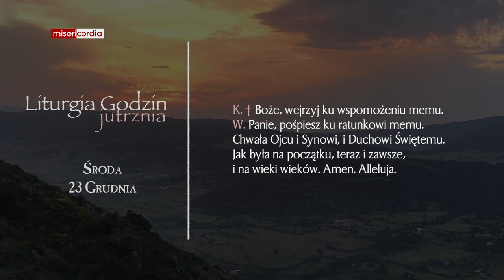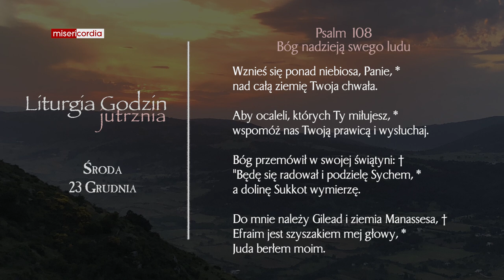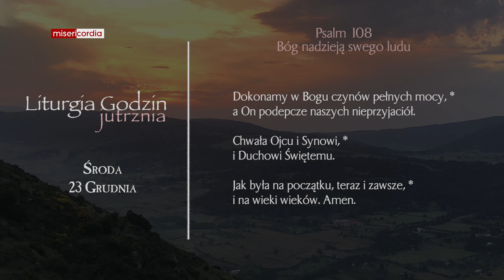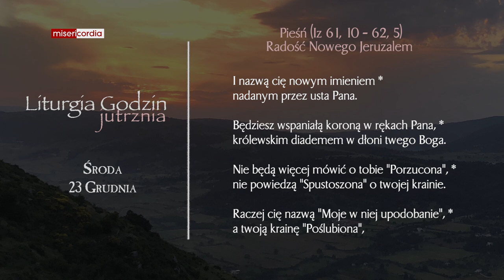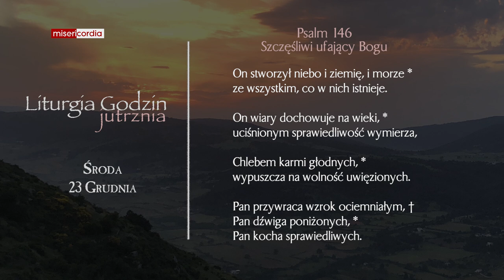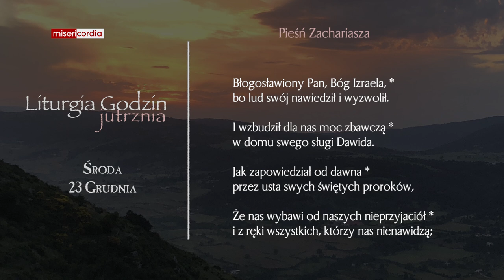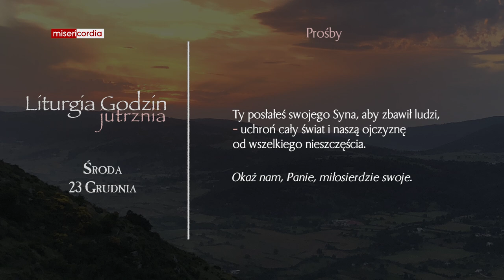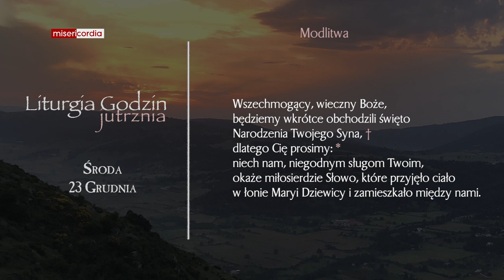Liturgia Godzin | Jutrznia | Środa, 23 Grudnia